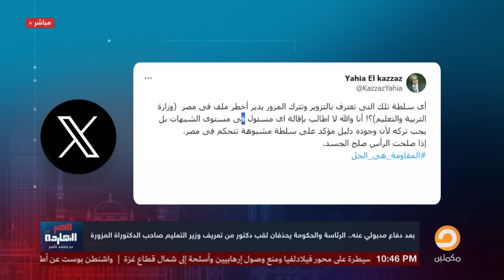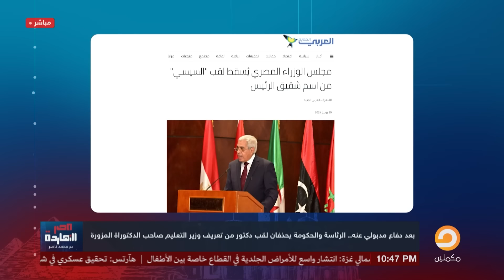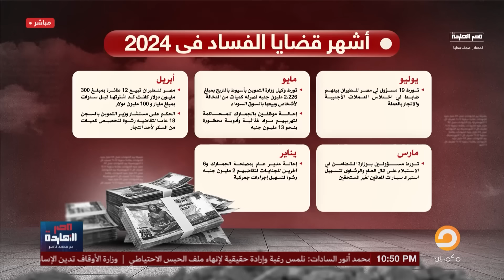ناصر: السيسي باع أخوه وسلمه تسليم أهالي حرفيا.. فاسد ماليش علاقة بيه!